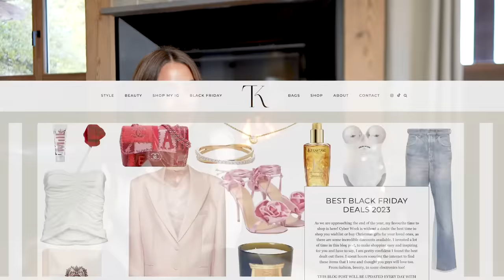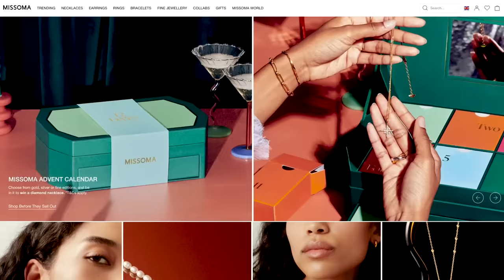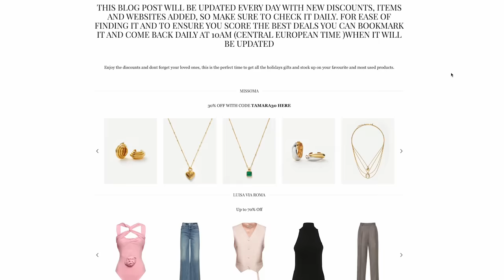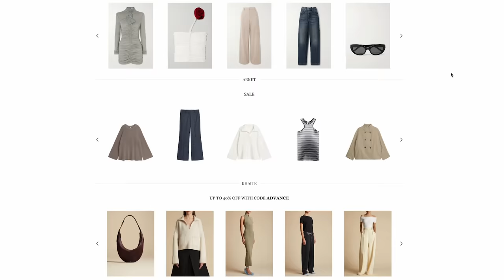Huge Luxury Haul up to 70% off Black Friday Deals | Tamara Kalinic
In This Video: Black Friday is around the corner and many brands have started their sales already. Here I speak to you about some of my favourite pieces that are currently on sale and show you what I have purchased this week.  Let me know what you will be looking to buy during the upcoming sales. This video contains an integrated partnership with Missoma.

✨MISSOMA JEWELLERY I SPEAK ABOUT✨

16. Harris Reed in Good Hands necklace
✨I WORE:

✨I MENTION:

✨BEST OF MAGDA BUTRYM SALE-
✨TEDDY COAT
✨35. BEST OF KHAITE SALE:
42. The Row asymmetrical knit
51. Alaia turtleneck black top

Love,
Tamara xo